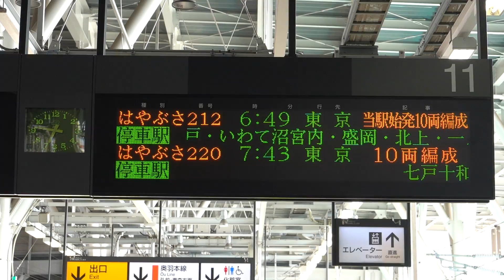20220505 はやぶさ212号東京行き 新青森駅電光掲示板